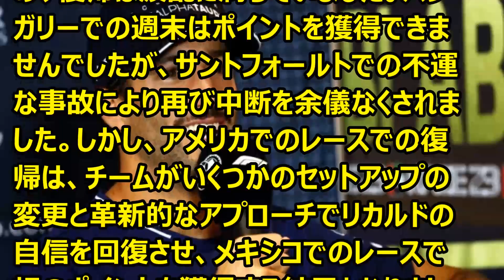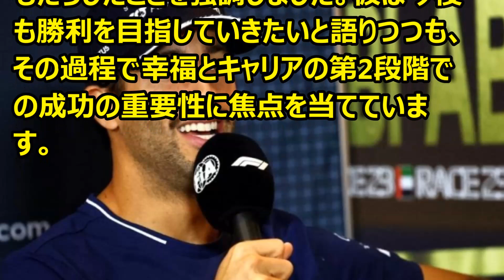F1 リカルド：「もう一度勝てる可能性があることはわかっている」'24 01 02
Ｆ1情報　リカルドコメント。